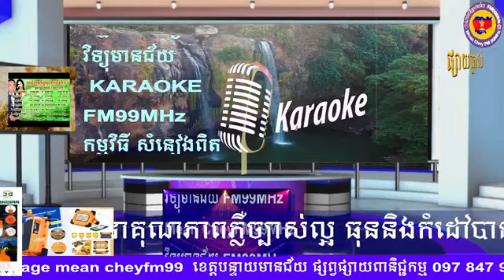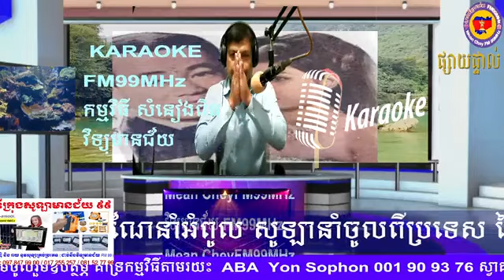សំនៀងពិតKaraoke MeanChey FM99